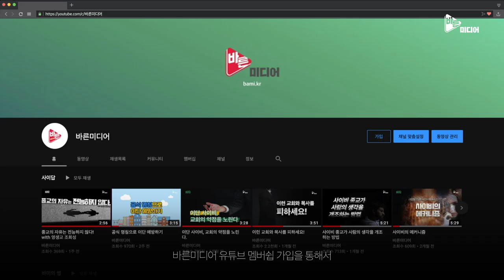부활한 우리는 어떤 모습일까요?